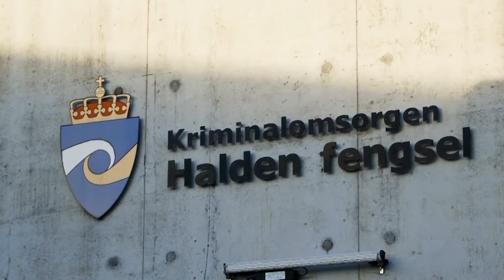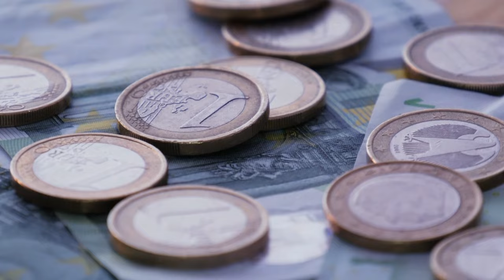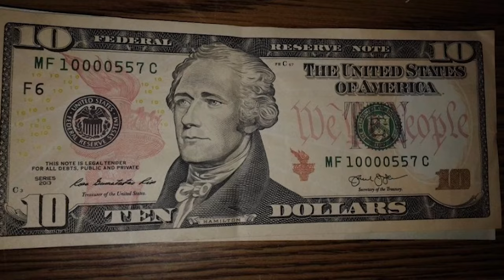Come Vivono I Detenuti VIP Nella Prigione Più Lussuosa Del Mondo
Quando pensiamo a una prigione, ci immaginiamo un complesso di edifici grigi circondati da un alto recinto di filo spinato e zeppi di telecamere e guardie cattive. Ma nella prigione più lussuosa del mondo le cose sono diverse. I prigionieri non indossano uniformi, sono amici delle guardie e nel tempo libero possono sciare o pescare! Oggi vi mostrerò e vi racconterò come sono detenuti i prigionieri nelle prigioni più lussuose del mondo!